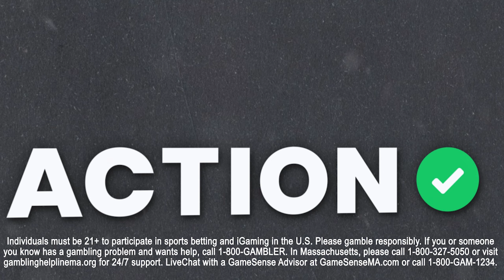Bet Los Angeles Dodgers to Get 5TH STRAIGHT WIN vs Toronto Blue Jays! MLB Picks | Payoff Pitch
Action Network baseball experts BJ Cunningham and Mike Ianniello join Brendan Glasheen to give out all of their best bets for the Friday MLB slate on the latest episode of Payoff Pitch presented by BetMGM.

00:00 - Introduction
2:00 - Friday Best Bets
6:48 - Fade the Public (Cardinals vs Mets Picks)
11:41 - Friday Underdogs (Nationals vs Marlins Picks)
14:00 - Phillies vs Padres Picks
18:50 - Yankees vs Brewers Picks
20:27 - Cubs vs Red Sox Picks